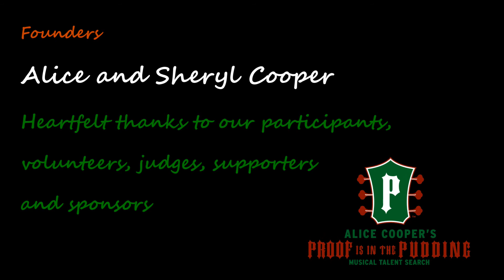I M Coble - Proof, Finals 2017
Produced by Alice Cooper's Solid Rock Teen Centers, Proof Is In The Pudding is one of the most well known music competitions in the U.S. Musicians ages 12-26 from ALL music genres compete to win the opportunity to open for Alice Cooper and other celebrities at the annual Alice Cooper's Christmas Pudding fundraiser! Plus, a band can win $1,000.00 cash and a solo artist can win $500.00 along with a FREE Taylor Guitar and many other prizes!

Alice Cooper's Solid Rock Teen Centers offers FREE classes for teens in music, art, dance, photography, and more!